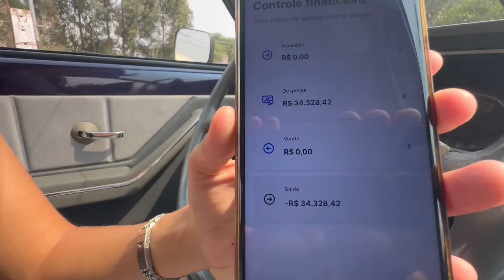QUANTO GASTEI NA REFORMA COMPLETA DO MEU CHEVETTE?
No vídeo de hoje falei para vocês todos os gastos que tive na reforma completa do meu Chevette 1982 Hatch, o Tesouro! E aí ficou muito caro? O que acharam?

Parceiros:
MTIX- Consulta Veicular

🔘Para envios, esta é a minha caixa postal:
JULIA NORBIATO